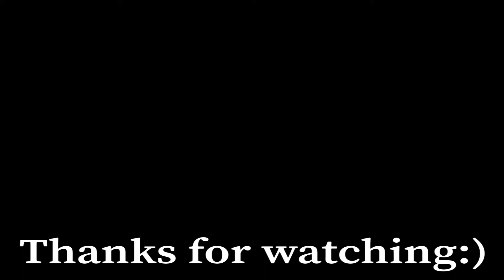😱1Asia Player-Conqeror Lobby में मारा SAMSUNG,A3,A5,A6,A7,J2,J5,J7,S5,S6,S7,59,A10,A20,A30,A50,A70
About : Vital Gaming is a YouTube Channel, where you will find game videos:)